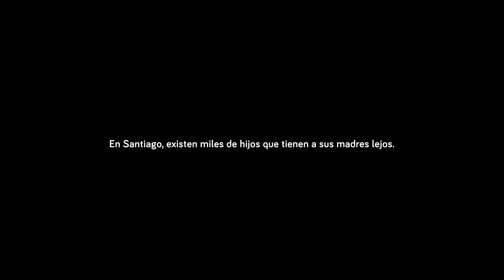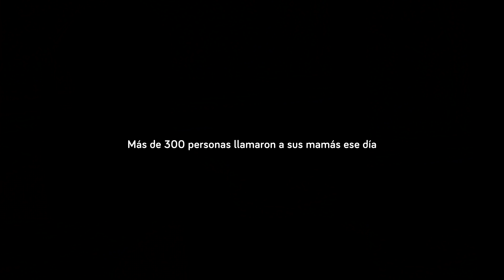Día de la madre - Red Metropolitana de Movilidad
Sabemos que tu mamá es sin duda la persona más importante para ti. Por eso el domingo 12 de mayo, un paradero de Red Metropolitana de Movilidad se llenó de emotivos llamados de hijos saludando a sus madres. Esto gracias a la tecnología de Alta velocidad que solo un paradero Red puede tener. ¡Mira la experiencia acá!